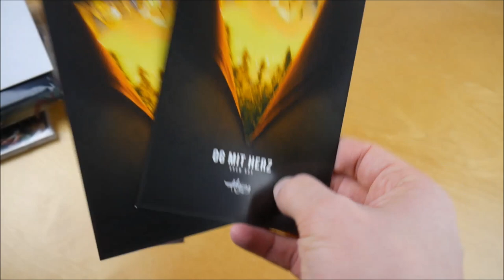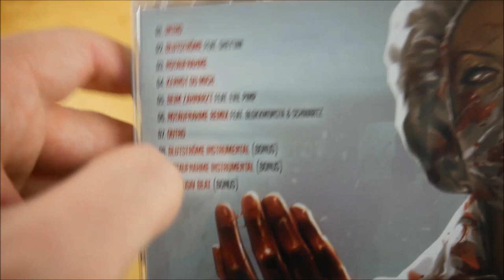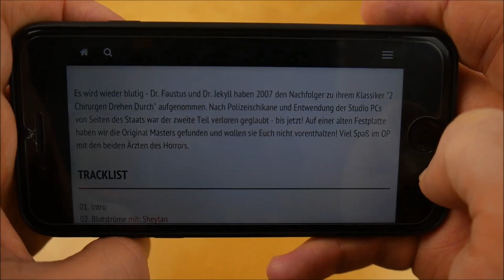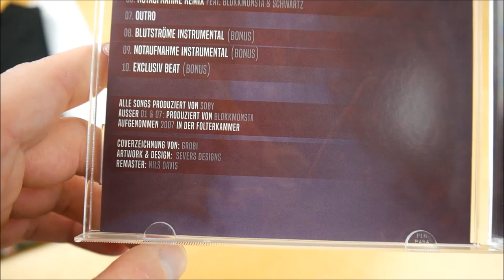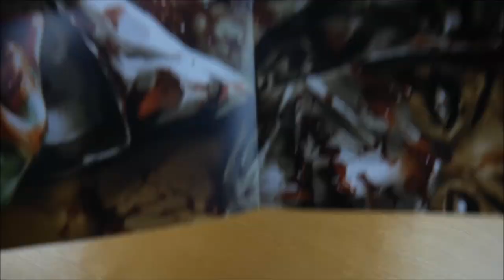Dr. Faustus & Dr. Jekyll - 2 Chirurgen drehen durch 2 Bundle Unboxing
In diesem Video zeige ich euch das 2 Chirurgen drehen durch Bundle von Dr. Faustus & Dr. Jekyll.
► Hier könnt ihr das Album kaufen:
Bundle: ausverkauft
Mehr von Hirntot Records

► ALBUM INFOS
Dr. Faustus & Dr. Jekyll - 2 Chirurgen drehen durch 2

2 Chirurgen drehen durch 2 Bundle Inhalt:
- Album
- Poster
- T-Shirt

2 Chirurgen drehen durch 2 Tracklist:
01. Intro
02. Blutströme (feat. Sheytan)
03. Notaufnahme
04. Kennst du mich
05. Beim Zahnarzt (feat. Evil Pimp)
06. Notaufnahme (Remix) (feat. Blokkmonsta & Schwartz)
07. Outro
08. Blutströme (Bonus Instrumental)
09. Notaufnahme (Bonus Instrumental)
10. Exclusive Beat

2 Chirurgen drehen durch 2 Info:
Das Album von Dr. Faustus & Dr. Jekyll erschien am 29. März 2019 über Hirntot Records.